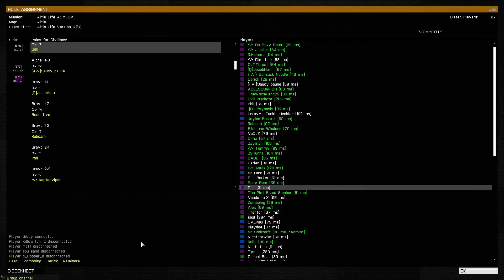The Best Arma 3 Server of All Time (AsylumGaming)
memories , this was a video of our gang 'The Weirdo Gang' kicking out the opposing gang 'Vanguardians'. Originally recorded on 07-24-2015